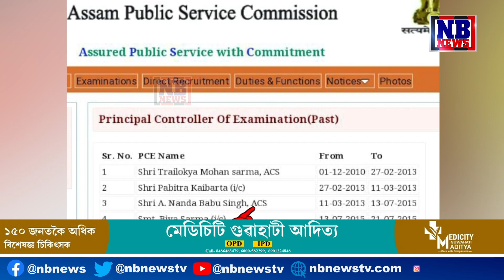জিকিব কোন! ৰাজনীতি, আইন-আদালত নে পুলিচ প্ৰশাসন?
🔴এখন বৃহৎ ক’লা বজাৰ